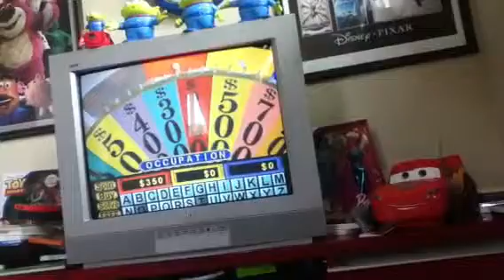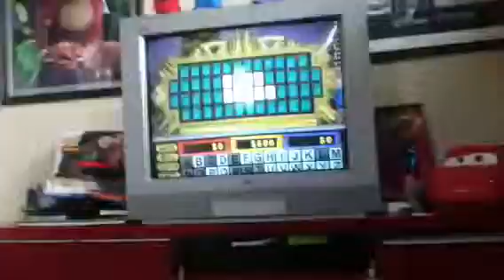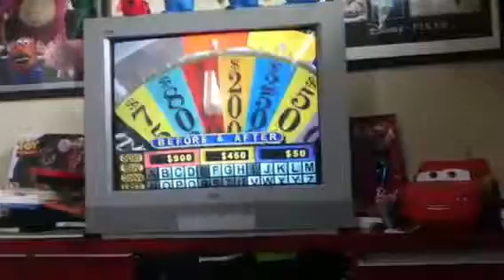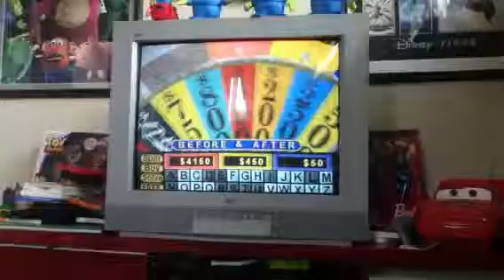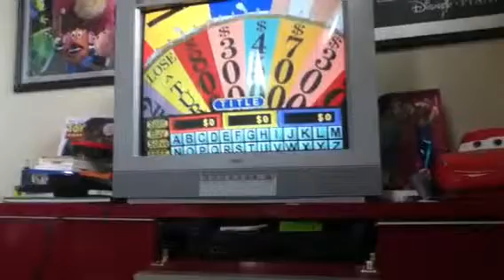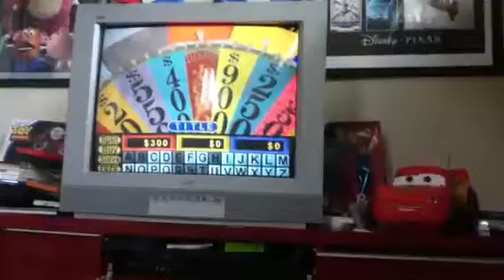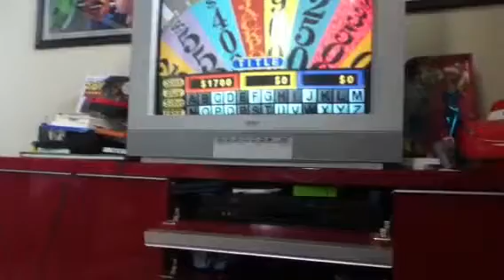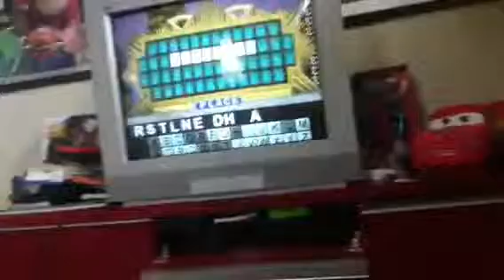Nintendo 64 wheel of fortune